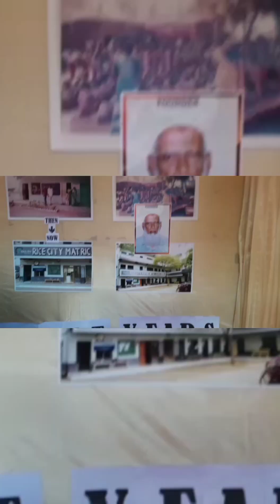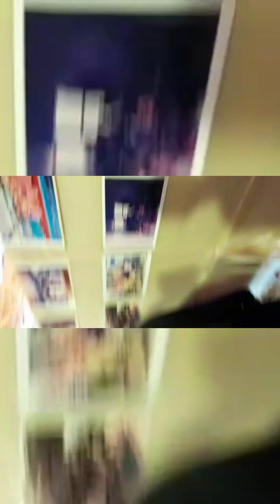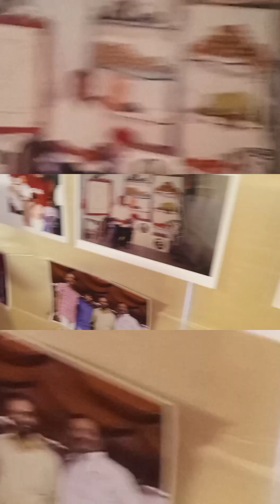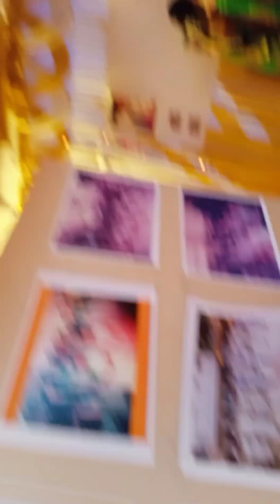RCM school reunion special events😍🥳 memerable days